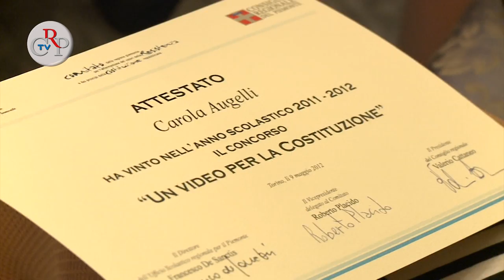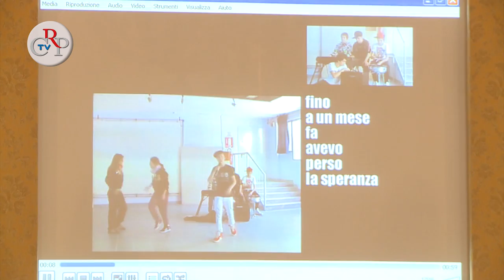CrpTv n.14 del 11 maggio 2012 - "Un video per la Costituzione"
Il 9 maggio a Palazzo Lascaris sono stati premiati i sei video realizzati dagli studenti che hanno partecipato alla prima edizione del concorso "Un video per la Costituzione". Il concorso è stato promosso dal Comitato Resistenza e Costituzione e dall'Ufficio scolastico regionale. L'iniziativa, diretta agli studenti delle scuole medie inferiori e superiori del Piemonte, è stata ideata per diffondere la conoscenza dei valori della nostra carta costituzionale con strumenti multimediali ed un linguaggio adatto ai giovani. Alla realizzazione dei video, della durata di un minuto, che illustrano uno dei primi 54 articoli della Costituzione italiana, hanno partecipato 11 scuole medie inferiori con 17 video, e 22 scuole medie superiori con 30 video. Il Consiglio regionale ha premiato i tre video ritenuti più meritevoli per ogni grado di scuola. Le scuole vincitrici hanno ricevuto un premio in denaro, vincolato all'acquisto di materiale didattico, rispettivamente di 1.500, 1000 e 500 euro. Ricevuta a Roma dal presidente della Camera dei deputati una rappresentanza dei vincitori.
[intervista a Giorgio Fossati, già direttore della Film Commission]